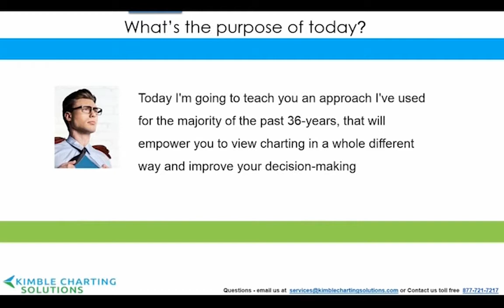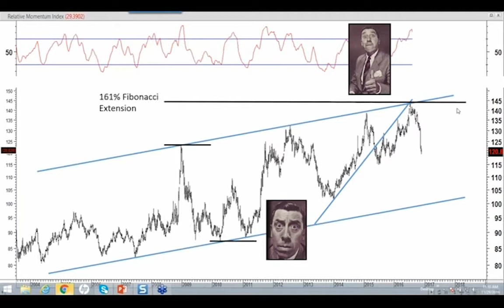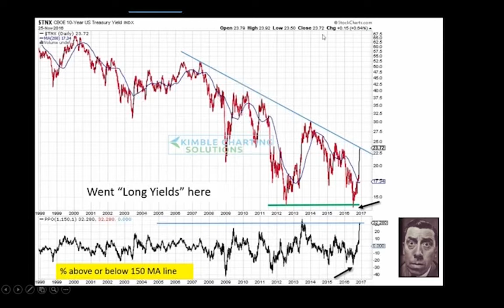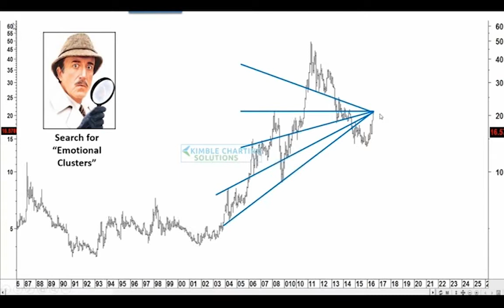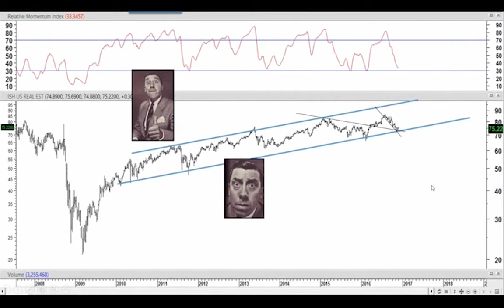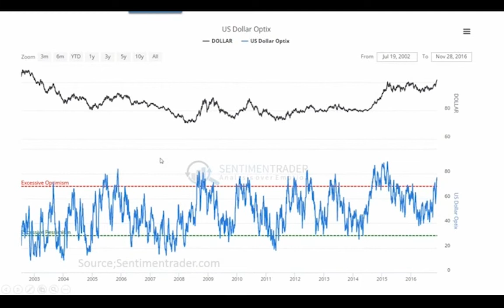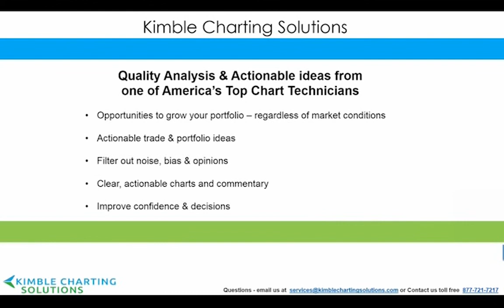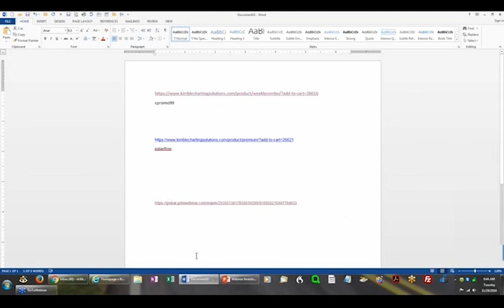How to Spot the Greatest "Emotional" Turning Points in Charts | Chris Kimble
-Understand resistance and support beyond their technical use
-Connect clusters of lines in charts that Identify key "emotional turning points"
-Identify the cause for the recent reversals in Silver & Bonds
-Filter the noise of events and news to determine the best course of action